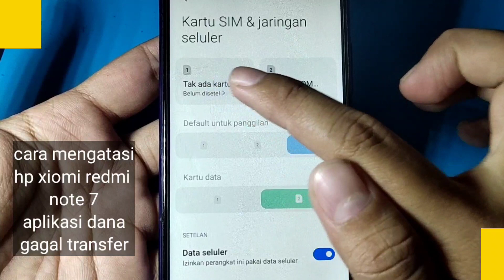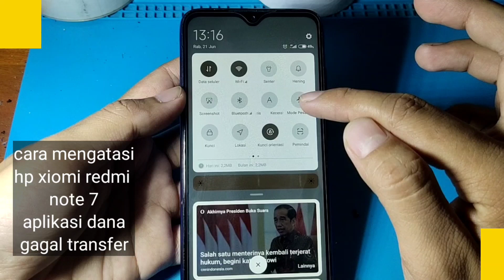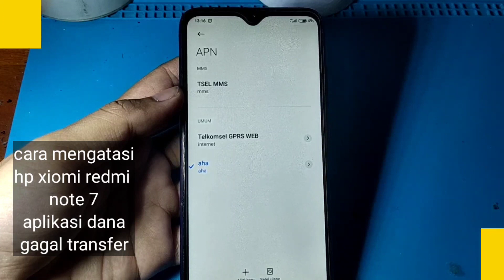CARA MENGATASI HP XIOMI REDMI NOTE 7 APLIKASI DANA GAGAL TRANSFER